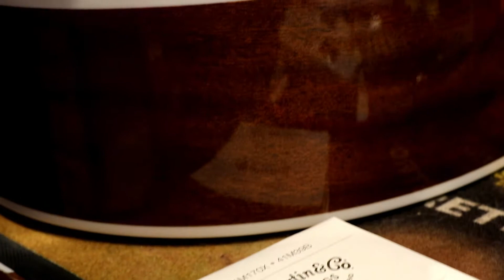🔥Cambio Corde e pulizia chitarra da Lenzotti Strumenti Musicali Modena